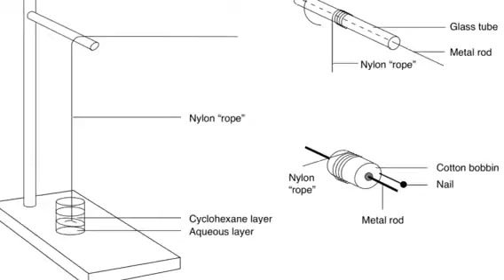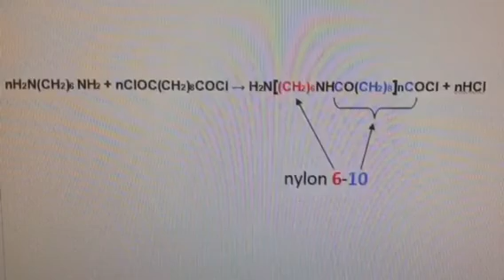Making Nylon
A Level Chemistry experiment producing nylon 6-10.